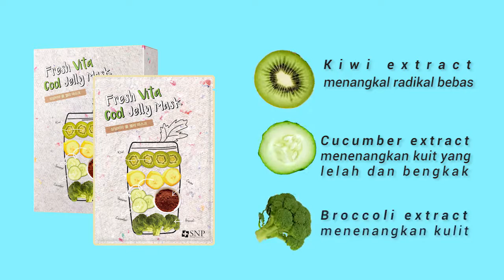Fresh Vita Cool Jelly Mask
Masker SNP Fresh Vita Cool Jelly mask mengandung banyak manfaat dari buah-buahan dan sayuran lho .

Broccoli Extract: menenangkan kulit
Cucumber Extract: menenangkan kulit yang lelah
Kiwi Extract: menangkal radikal bebas

Features;
Cooling effect
Relieving skin
Tightening pores
Smoothing skin texture